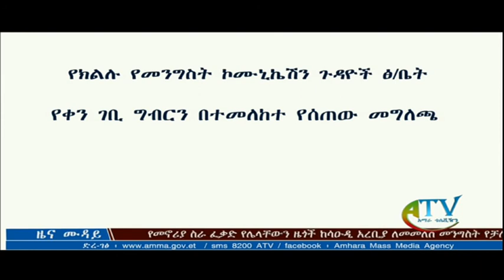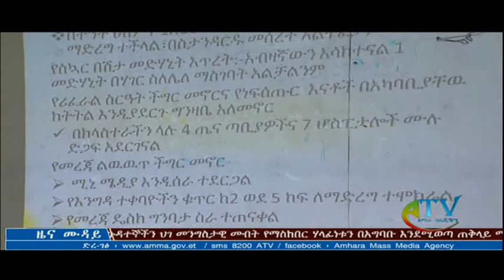የአማራ ቴሌቪዥን የረቡዕ ምሽት ዜናዎች(19/11/09)